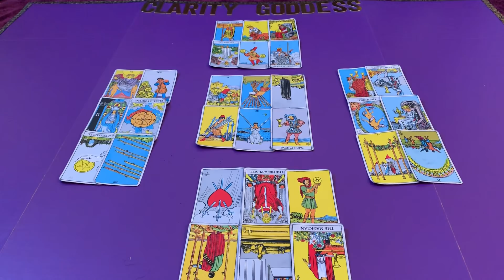SCORPIO* THEY WANT TO OFFER YOU SOMETHING....BUT IS IT ENOUGH🤔 TIME TO DECIDE.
Hello, welcome to Clarity Goddess Tarot😉
The schedule for the general readings for the channel are below⬇️
Sunday-VIRGO, AQUARIUS, SCORPIO & LIBRA
Monday-TAURUS, LEO, GEMINI & PISCES
Tuesday- SAG, ARIES, CAPRICORN & CANCER

Everything you need to know about booking your reading is below. Please read the following in it’s entirety⬇️

Please allow up to 3-4 days to receive your reading from the time your payment is received. You can send your payments to:

Below are the types of readings I offer. Be sure to include the type of reading you’d like when you send your email. Please include your name/s, D.O.B’s, whether the two of you are married, married to other people or broken up. You can include one question for the love readings. Include what it is you need clarity on within your reading. I prefer for you to send your info to my email, not through a paypal note. You will get a confirmation email from me once I’ve recieved your info and payment.

1 question reading ($15.99)

2 question reading ($25.99)

( shows how both partners are feeling about each other & potential out come energy)

(shows what your current or ex partner feels about you and the connection)

(Includes the “Standard love reading” and the “How do they feel” reading in one)

(shows how you, your partner/ex & the 3rd person feels about the connection. Also shows potential outcome energy)